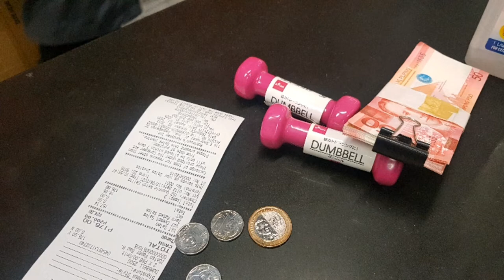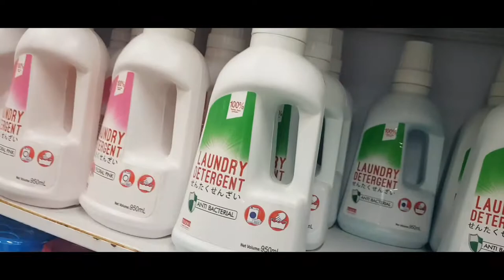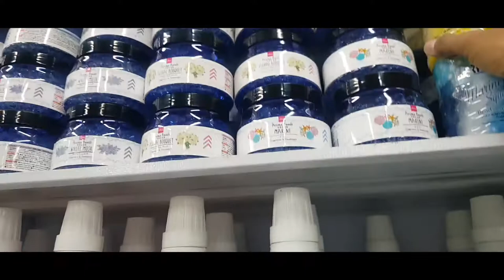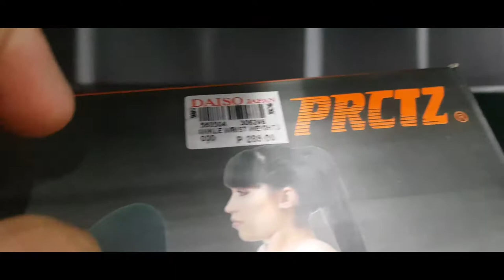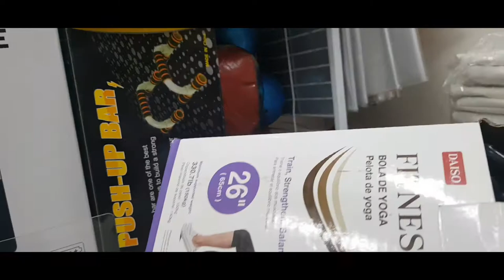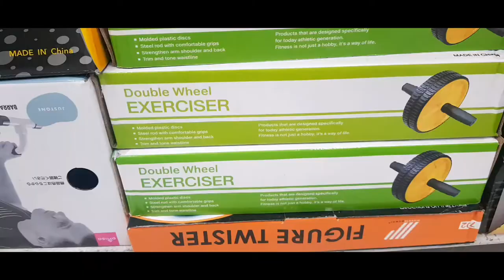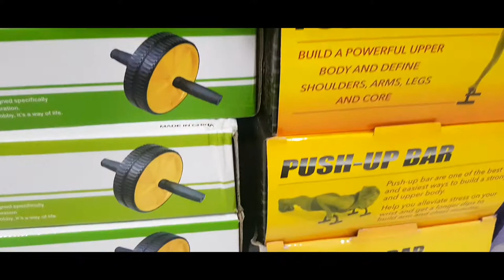MY WALLET | CLIP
0.25kg dumble